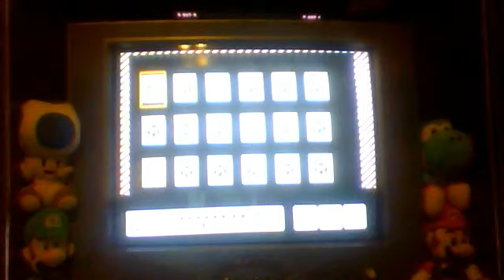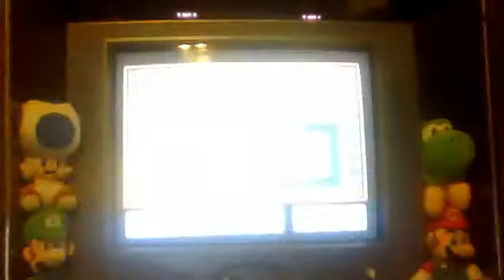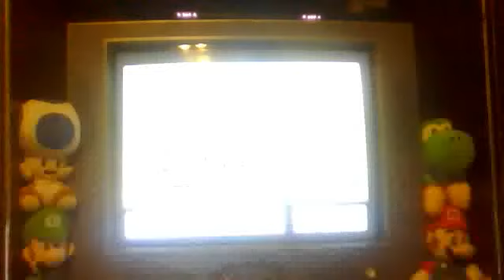Super Mario Bros. 3 | World 1 (2/2) - Episode 2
In this episode:
1-5
1-6
1-Card game
1-2nd Mushroom House
1-Hammer Bros.
1-Castle (Airship)